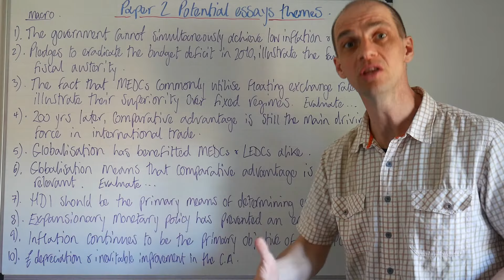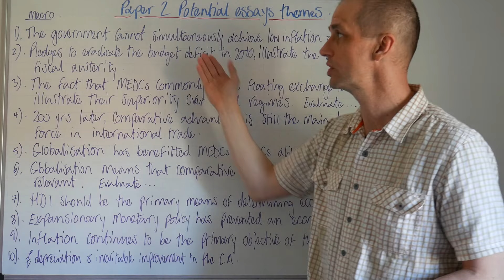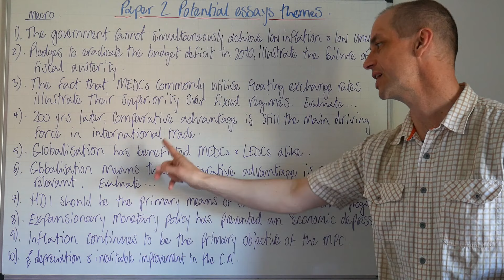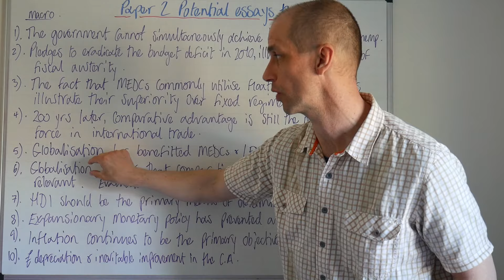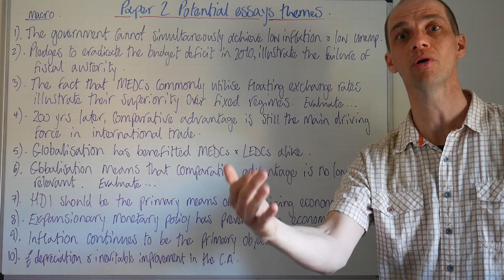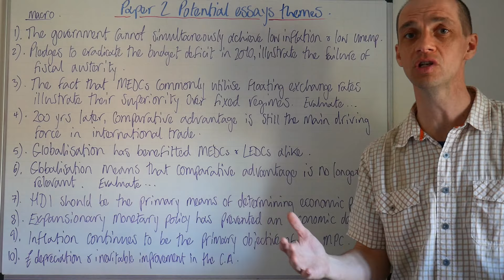Pre U Economics Paper 2 Potential essays - Macroeconomics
Top picks for the Macroeconomics themes for Paper 2 Pre U Economics.  Here's a bonus curve ball - "The EU has greatly improved economic welfare & enhanced the economic growth of member countries, BREXIT will greatly undermine this".  To what extent do you agree with this statement?